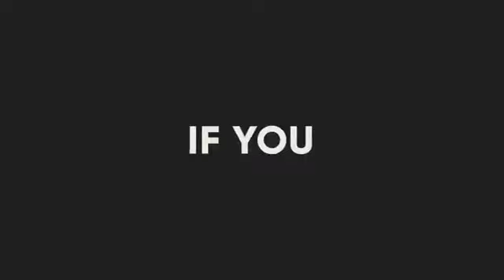animals Lion vs tiger fight amazing scenes animals scenes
main aisi video LATA rahata hun is channel per

animals video lion vs tiger fight scenes